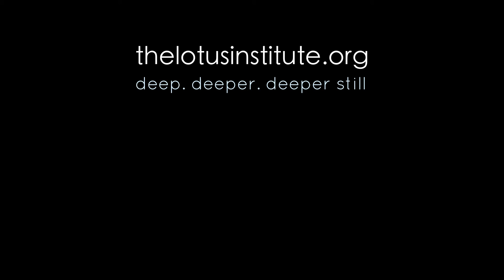Guided Meditation: 'Creating a Field of Merit' with Dr. Larry Ward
Dr. Larry Ward leads a meditation on learning how to construct in your mind a refuge. A palace that when you step into it, both your heart and mind find calmness, peace, nourishment and potential.

🎙 Senior dharma teacher ordained by Thich Nhat Hanh, Larry Ward PhD is one of the leading proponents of Engaged Buddhism in the United States. Deeply inspired by Thay and Dr. Martin Luther King Jr., he has committed his life to non-violent social change, healing, and transformation at all levels: from individuals and communities, to the global scale.

This is one of the many guided meditation included in the (completely free) Plum Village App ➛ Enjoy!